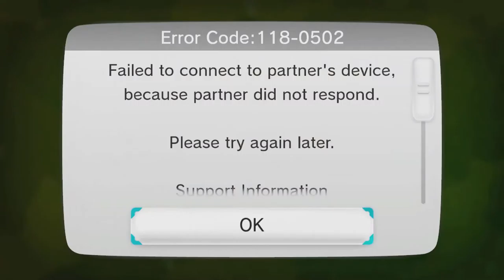splatoon, Some save and restart